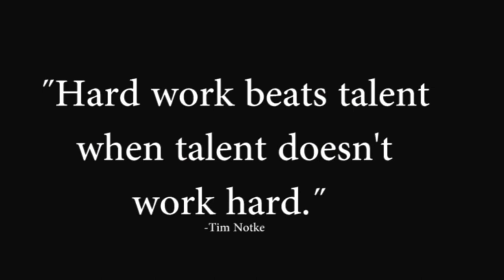Žan Beravs #10 Season 2016/17 (regular) OK Triglav Kranj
Highlights regular season 2016/17 in OK Triglav Kranj.